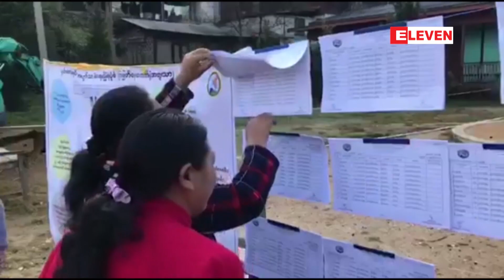အျငင္းပြားမႈမ်ား ေျဖရွင္းရာတြင္ UEC အေနျဖင့္ ဥပေဒအတုိင္းမဟုတ္ဘဲ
အျငင္းပြားမႈမ်ား ေျဖရွင္းရာတြင္ UEC အေနျဖင့္ ဥပေဒအတုိင္းမဟုတ္ဘဲ ပါတီမ်ား၏ မူ၀ါဒမ်ားအတိုင္း ဆံုးျဖတ္ ပါက ေငြမ်ားမဲႏုိင္ျဖစ္သြားႏိုင္ၿပီး ၂၀၂၀ ေရြးေကာက္ပြဲတရားမွ်တမႈအတြက္ စိတ္ပူမိဟု SNLD ဆို

ေရြးေကာက္ပြဲအျငင္းပြားမႈမ်ား ေျဖရွင္းရာမွာ ျပည္ေထာင္စုေရြးေကာက္ပြဲေကာ္မရွင္အေနနဲ႔ ဥပေဒ လုပ္ထံုး လုပ္နည္းအတုိင္း မဆံုးျဖတ္ဘဲ ပါတီေတြရဲ႕မူ၀ါဒေတြကိုလုိက္ၿပီး ဆံုးျဖတ္တာေတြ ျပဳလုပ္မယ္ဆိုရင္ ေငြမ်ား မဲႏုိင္ ျဖစ္သြားႏိုင္လို႔  ၂၀၂၀ ေရြးေကာက္ပြဲတရားမွ်တမႈအတြက္ စိတ္ပူမိတယ္လို႔ ရွမ္းတိုင္းရင္းသားမ်ား ဒီမိုကေရစီအဖြဲ႕ခ်ဳပ္ (SNLD) ဒုတိယဥကၠ႒ (၁) ဦးစိုင္းညြန္႔လြင္က ေျပာပါတယ္။